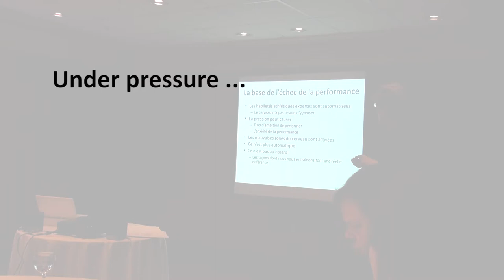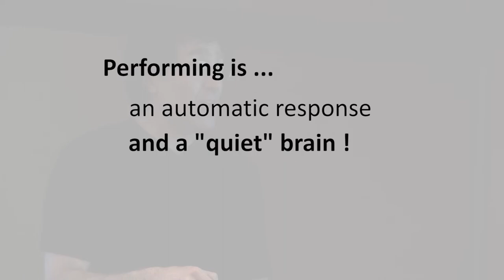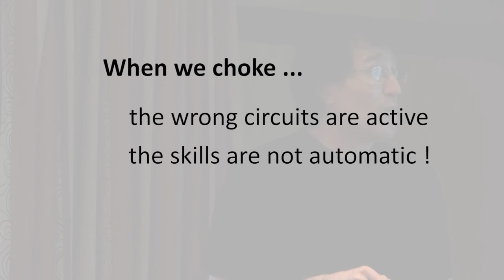ARCHIVE 2014: What is Choking?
Steve Hotz explains the mechanics of "choking". Understanding how your brain works is the first step towards better performance.